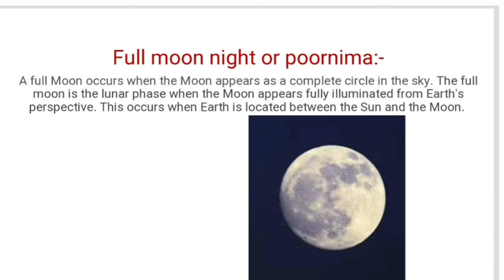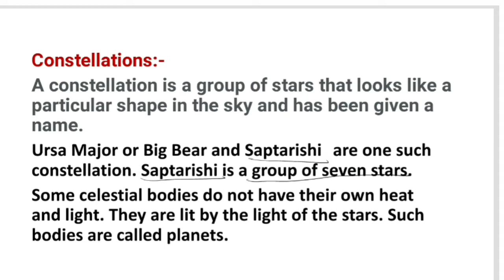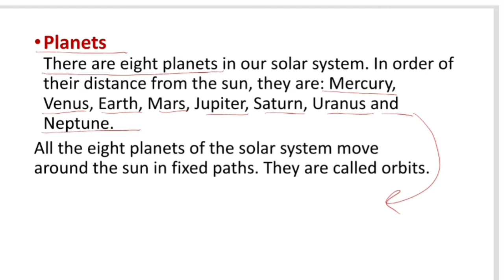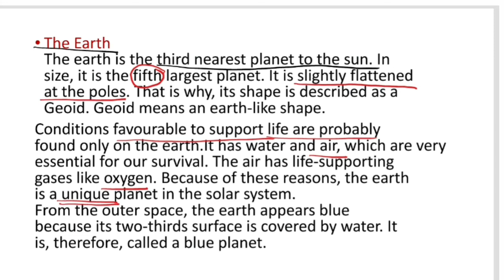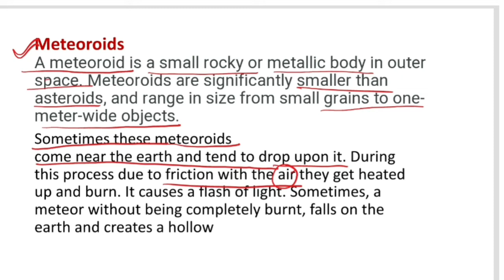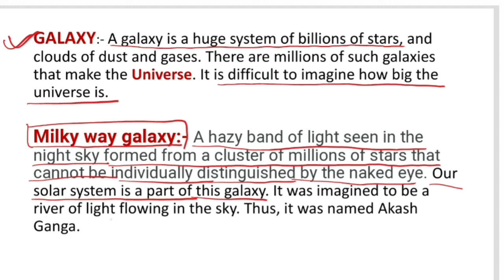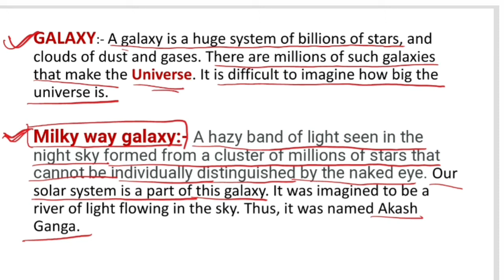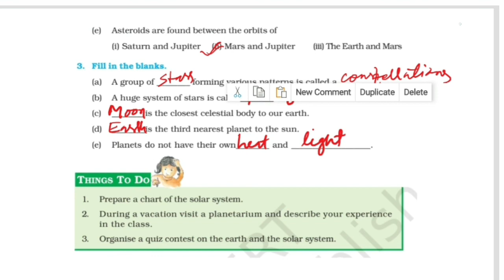NCERT class 6 geography in short | chapter 1